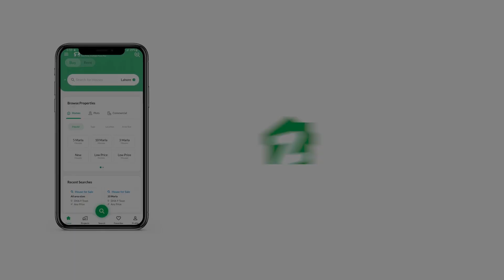167 SQYD FLAT FOR SALE IN BLOCK 4 CLIFTON KARACHI